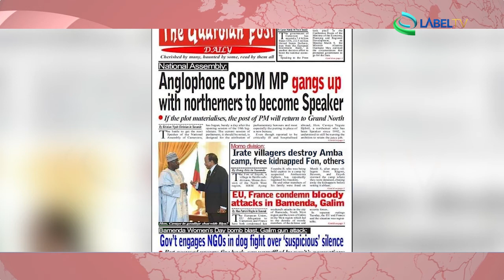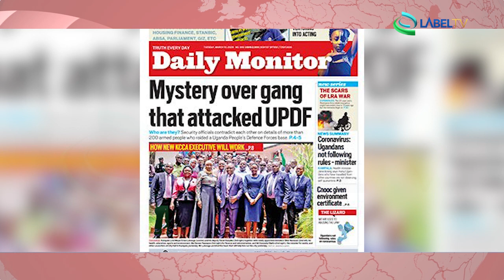Press review Africa 11 03 2020 LabelTV